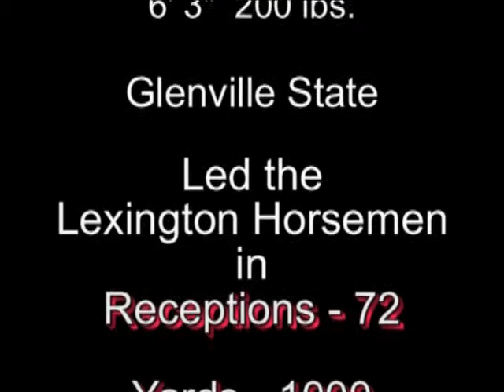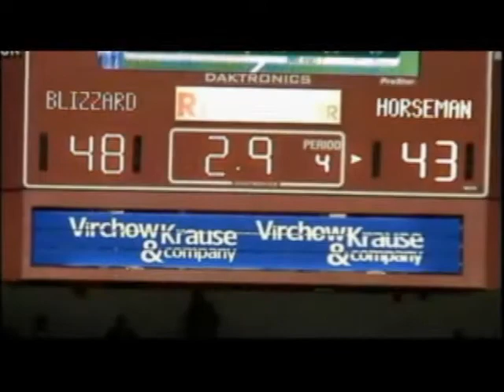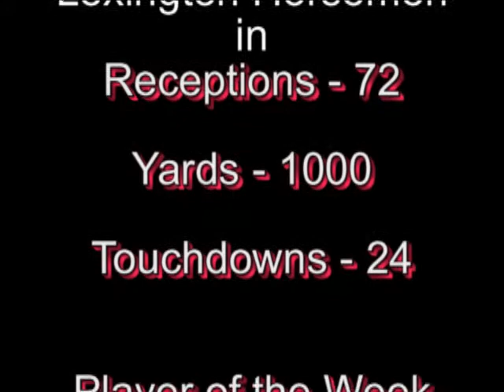WR Tavon McGee Highlights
Glenville State's Wideout Tavon McGee and his highlights from the Lexington Horsemen where he led the Team in TDs, Yardage and Receptions